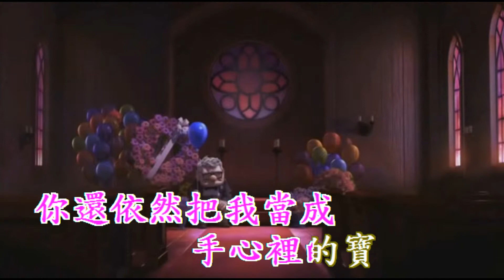最浪漫的事-趙詠華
作詞：姚若龍
作曲：李正帆
編輯：情人果

背靠著背坐在地毯上
聽聽音樂聊聊願望
你希望我越來越溫柔
我希望你放我在心上
你說想送我個
浪漫的夢想
謝謝我帶你找到天堂
哪怕用一輩子才能完成
只要我講你就記住不忘

我能想到最浪漫的事
就是和你一起慢慢變老
一路上收藏
點點滴滴的歡笑
留到以後
坐著搖椅慢慢聊
就是和你
一起慢慢變老
直到我們老得
哪兒也去不了
你還依然把我當成
手心裡的寶說明